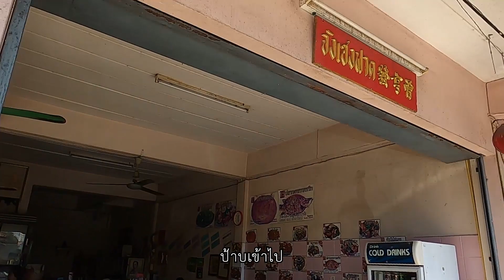VogVlog EP.29 | บุก"สวนบักโพธิ์" กิน เที่ยว ที่จันทบุรี?!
บุกไปสวนบักโพธิ์ ที่จันทบุรี ต่อจากEP.27 ซึ่งในคลิปจะมีอะไรบ้างไปรับชมได้เลยย
อีกด้านนึงของชีวิต “วอก เป็นต่อ” เวลาอยู่ในบทบาทพี่เกลือของภรรยา และบทบาทพ่อของสายฟ้าและน้องรามต์ จะเป็นยังไง? พบกับวิดีโอใหม่ทุกวันศุกร์ เวลา 17.00 น. ฝากกดไลก์ กดแชร์ และอย่าลืมติดตามกันด้วยนะครับ

ช่องทางอื่นๆ ในการติดตาม

LINE: @gushcloudth